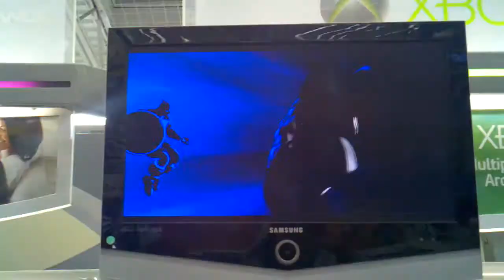Trying out MvC3....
Xbox controller is THE WORST THING EVER! I couldn't pull out anything, oh wellz.